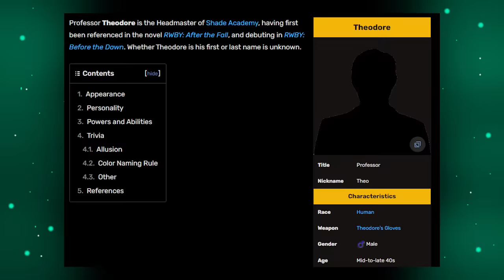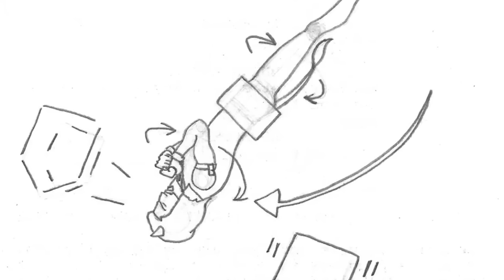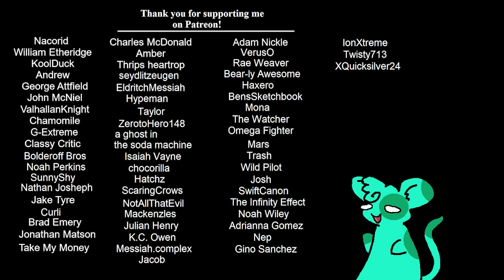Making RWBY Volume 2 Better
Time to band-aid volume 2.